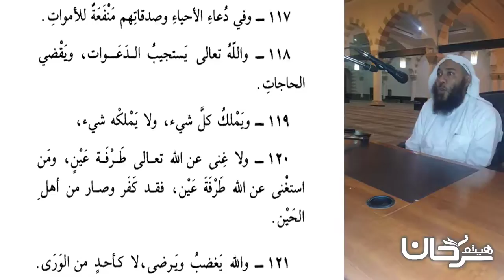74/25 وفي دعاء الأحياء وصدقاتهم منفعة للأموات...